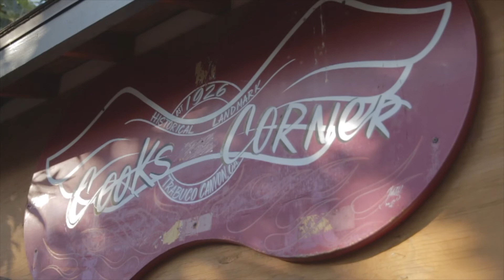Show Class People's Champ 2017 Born Free Show Pre-Party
We swung on by Cook's Corner the night before Born Free 9 and checked out Show Class Mag. People's Champ Show. Here is a quick video of what went down.